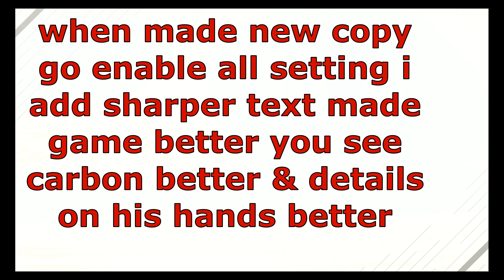f1 2021 real engine sound & hardware setting mod better details HQ sounds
hi all i made new sound txt file add new effect to game as well i did copy of hardware setting file add 1 to end txt so gave 2 files then if go edit all setting turn false to true they work in game, i add sharper= 5 so game look better i found by making copy of that file it work in game you chance setting were stock file you can't edit it, so if make copy hardware setting file you use in any game from any company if just copy folder over try it see make game look better, as well make game look better without putting to much load on cpu or gpu, i upload race department soon so use sound & hardware file in your game, if got new video you turn up lot setting make ever better looking, hope you like thanks watching.